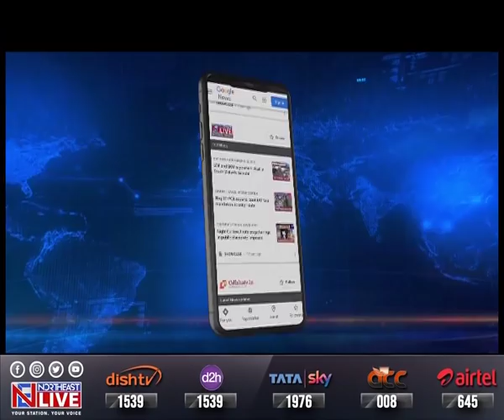Manipur: CM name not decided yet, indicates Th. Biswajit Singh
Manipur| BJP's Thongju MLA Th. Biswajit Singh who landed in Imphal this morning after holding a crucial meeting with the party high command in New Delhi said that the party high command will soon be taking a call on the formation of the new government in the state.